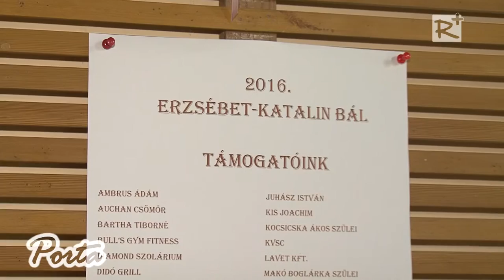Erzsébet-Katalin bál Kistarcsán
Vidám és eseménydús bálon vehettek részt a kistarcsaiak november 19-én a Csigaházban, melynek keretein belül jelentős összegű támogatás gyűlt össze a Gesztenyés Óvoda és tagóvodája számára. A befolyt összeget korszerűsítésre fordítják.

2016. december 3.